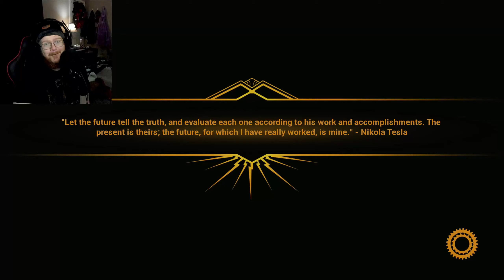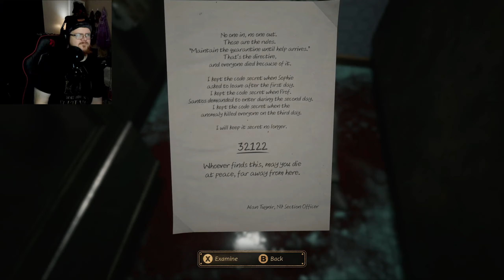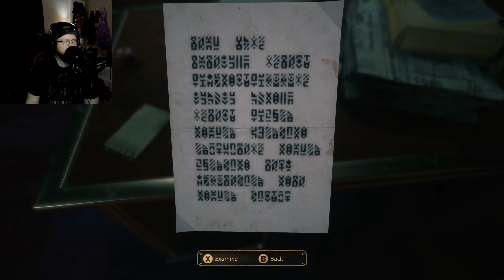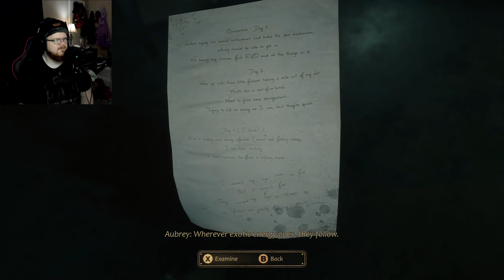NEW Bioshock ?? | Close To The Sun gameplay Part 2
Close To the Sun feels like a Bioshock spirited indie horror with GREAT graphics thanks to the unreal engine and a weird story that seems different to say the least.